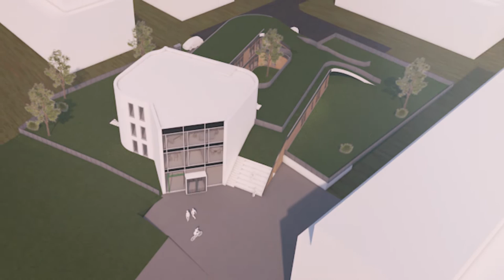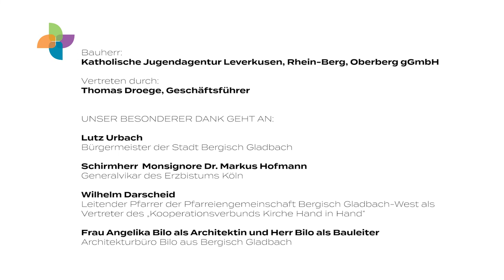Hermann-Löns-Forum und KITA Windrad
Ein Ort, an dem Menschen sich treffen und wohlfühlen. Ein Platz, an dem sie Unterstützung und Hilfe bekommen. Eine Begegnungsstätte für Jung und Alt, in der sie voneinander lernen und sich bereichern können. Eine KITA, in der Kinder durch naturbezogene und inklusive pädagogische Betreuung auf ihrem ganz eigenen Lebensweg unterstützt werden. All das und noch viel mehr soll das Neubauprojekt „Hermann-Löns Forum & KITA Windrad“ im Hermann-Löns-Viertel im Stadtteil Hand von Bergisch Gladbach werden.